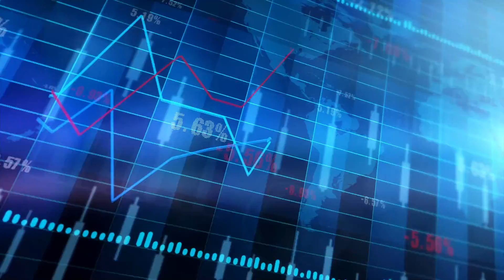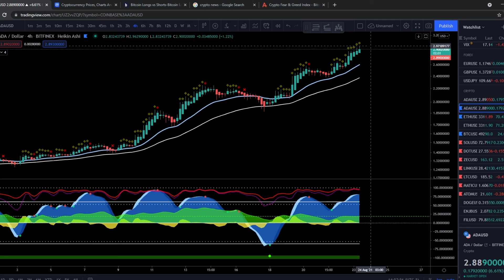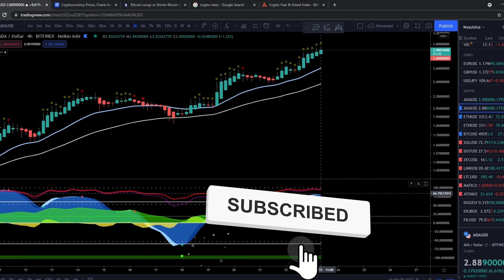WARNING TO ALL BULLS AND BEARS !!!! BTC-ETH-ADA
Daily BITCOIN-ETHEREUM-CARDANO   market recap!